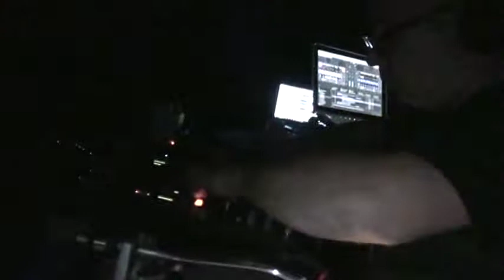DJ Greyhead / Ufo Group / Advance Techno / 28-03-15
Ufo Group / Advance Techno / Nave Luna
28 Marzo 2015
Santiago - Chile